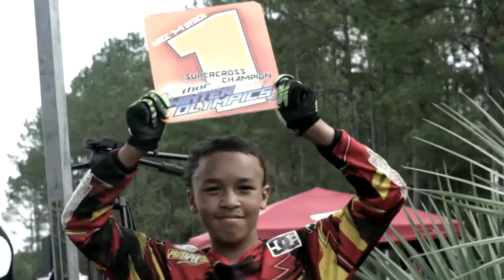Answer Racing Brand Video on BikeBandit.com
You got the Answer for 2013!